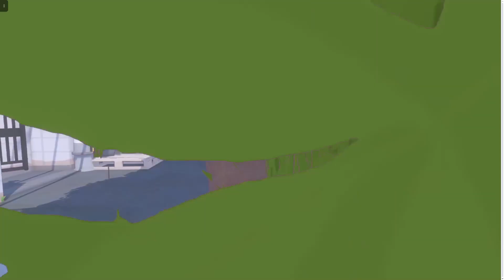Little Kitty, Big City